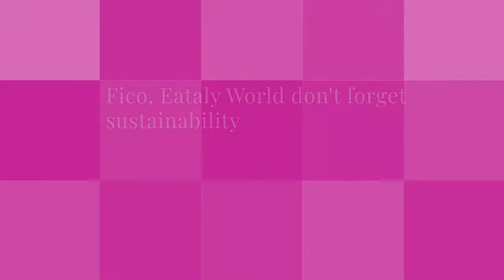Sostenibilità in cantiere - F.I.CO. Eatalyworld - Bologna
Campi e stalle, un ampio impianto fotovoltaico e illuminazione a Led, perché il futuro è sostenibile